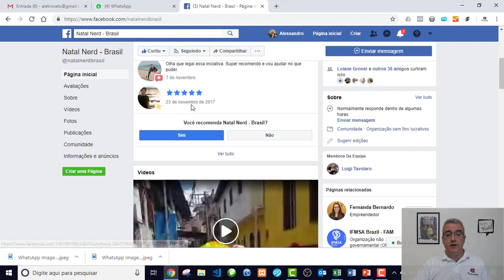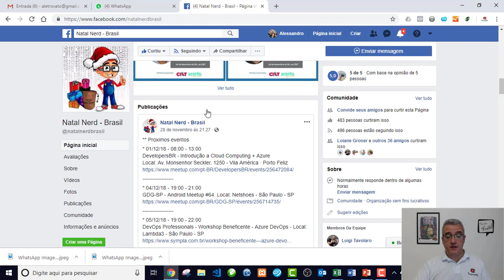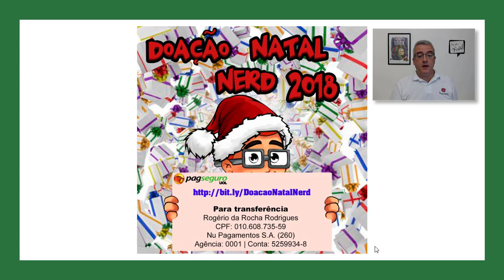Natal Nerd 2018 - Vamos fazer a alegria de crianças nesse Natal!